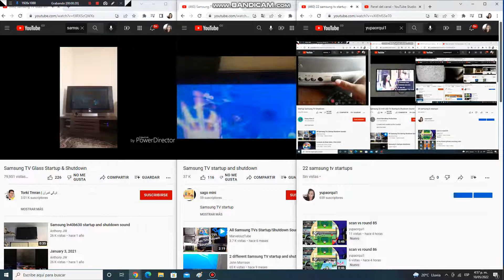24 samsung tv startups